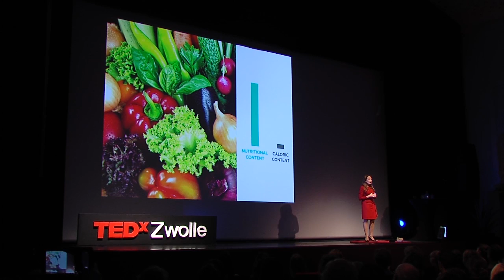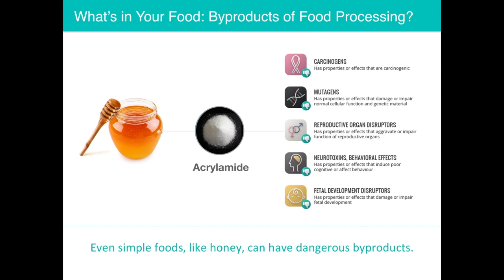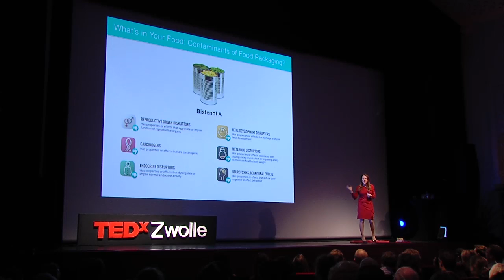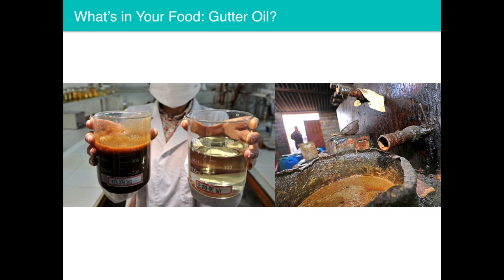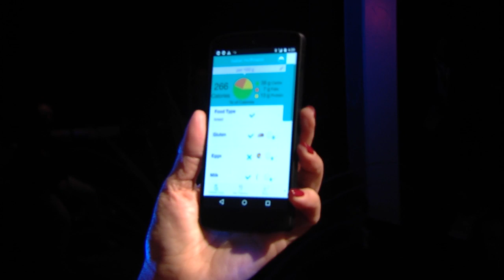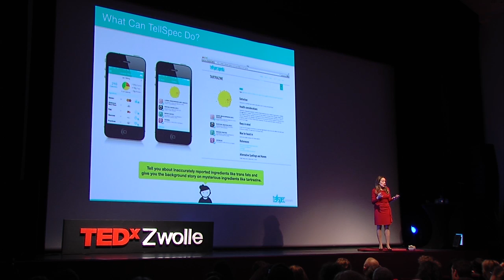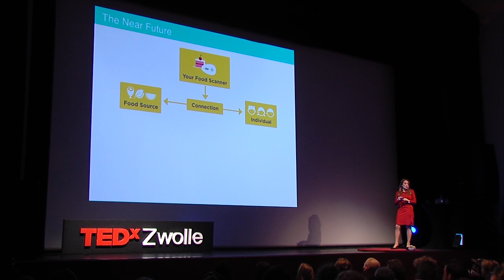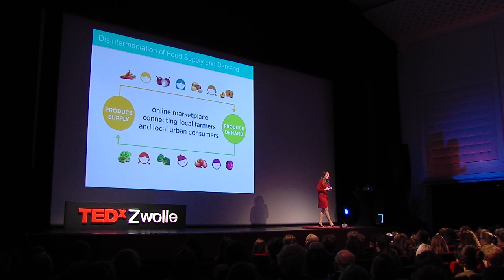Foodscanner, local food and health | Isabel Hoffman | TEDxZwolle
Isabel Hoffmann is an entrepreneur who has successfully founded eight companies over the last 26 years in the fields of preventative medicine, health care, technology, mobile health and education. At TED Global (2014) she was one of the most impressive speakers. Isabel Hoffmann started developing technology that reveals exactly what’s in our food; she funded a foodscanner, by using crowdfunding, who tells you the allergens, chemicals, nutrients, calories, and ingredients in any food.

Isabel Hoffmann is an entrepreneur who has successfully founded eight companies over the last 26 years in the fields of preventative medicine, health care, technology, mobile health and education. Her natural ability to lead and inspire has resulted in numerous awards and honors throughout her career. As CEO and Founder of TellSpec, the company behind the world’s first food scanner for consumers, she leads a team of researchers, mathematicians, software developers and designers towards their mission to build a healthier world by empowering people to make informed choices about what they eat.

As a sought-after keynote speaker, she’s presented at conferences around the world; she already did some TED-talks about Entrepreneurship and Innovation at TED City Toronto, as well as Food and Health at TED Global (2014).

Isabel Hoffmann started developing technology that reveals exactly what’s in our food. Her purpose is to help educate others about clean healthy food.